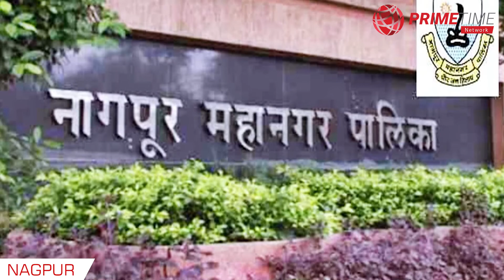Pain-Free Trees | Unique Drive | Nagpur Citizens Forum | Save Tree | Nagpur Municipal Corporation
Nagpur Citizens Forum began a unique drive to protect trees. To know what is so special about this drive watch!

नागपुर नागरिक मंच ने पेड़ों की रक्षा के लिए एक अनूठा अभियान शुरू किया। जानिए इस ड्राइव वॉच में क्या है खास!

Voice Over: Mansi Mudaliar
Video Editing: Sai Ganesh Panchal